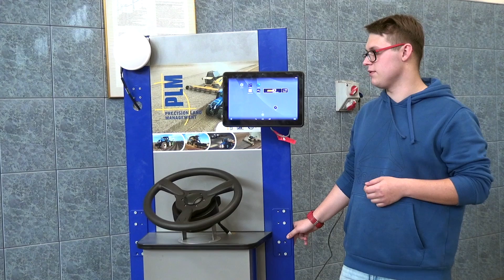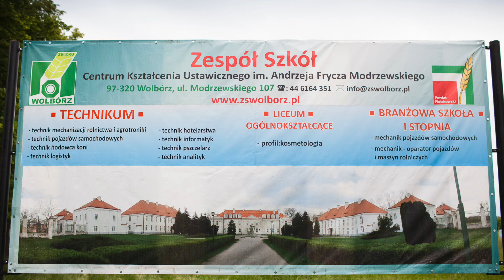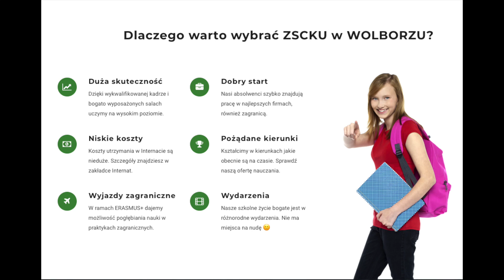Film promocyjny ZSCKU w Wolborzu 2020